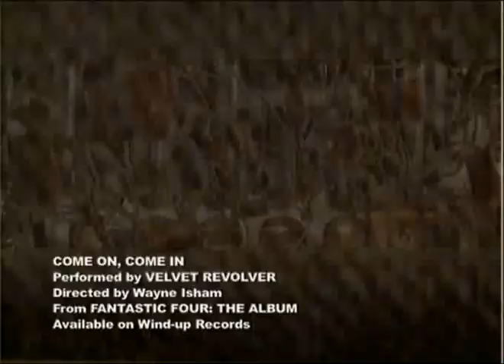Velvet Revoler - Come On, Come In Music Video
Velvet Revolver Come on, Come In